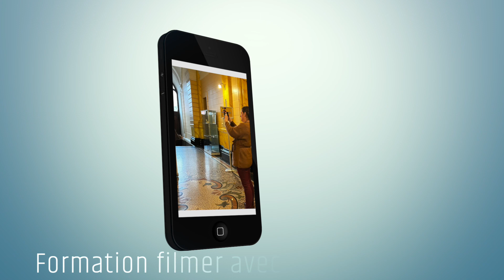Retrospective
Résumé des différentes prestations effectuées.